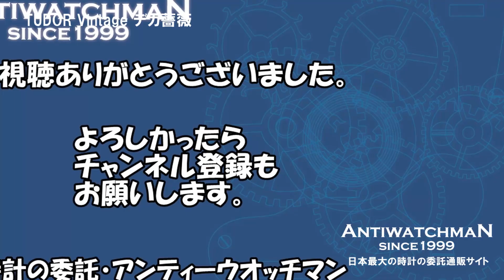TUDOR Vintage デカ薔薇 チュードル デカバラ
チュードル デカバラ 手巻きオイスター ノンデイト 精悍なブラックダイヤル TUDOR・RG-1842

チュードル デカバラ オイスタープリンス ノンデイト アイボリーダイヤル 仕上げ済み・RG-1839

チュードル ヴィンテージ デカバラ オイスタープリンス 精悍なブラックダイヤル 自動巻き・RG-2039

チュードル メンズ デカバラ 手巻きオイスター スタイリッシュなメタリックアイボリー ロレックス 3連リベットブレス仕様 TUDOR・RG-1823